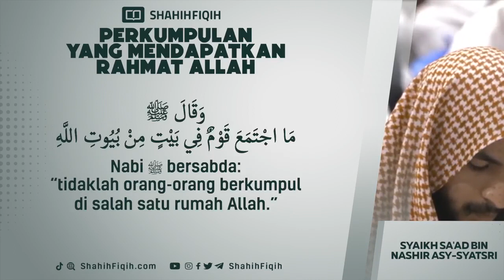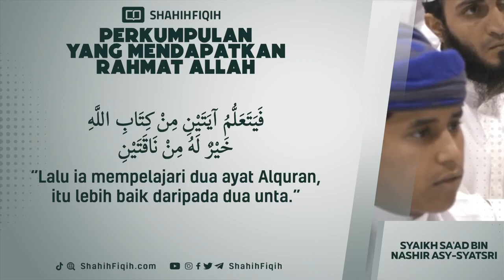Perkumpulan yang mendapat rahmat Allah